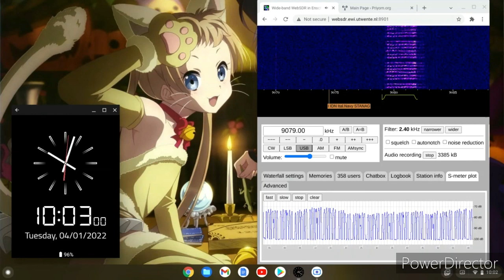E11 04/01/2022 9079kHz 1000 UTC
Websdr screen capture of E11